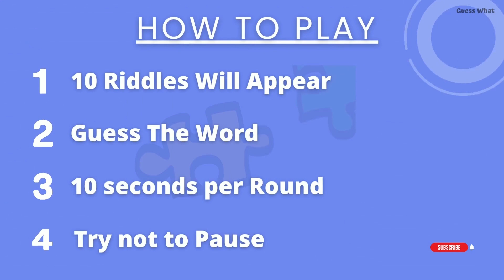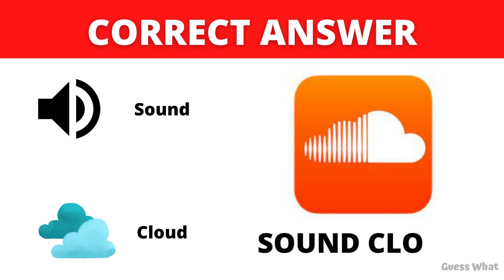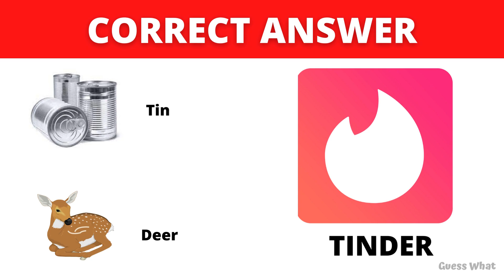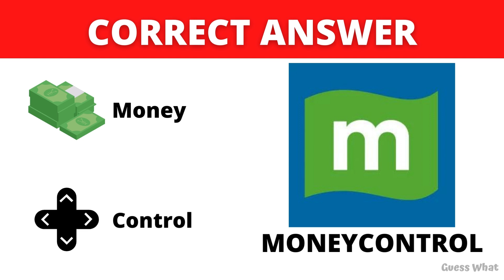Guess the App by emoji Challenge | Riddles Challenge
Can you guess the App by image shown in Emoji ?

riddles
puzzle game
guess what
text to emoji
emoji to text
paheli